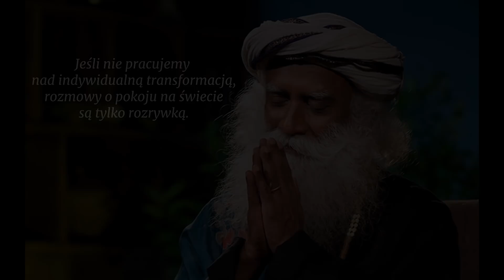Rozwijanie ludzkiej świadomości |Sadhguru Polska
W tym filmie Sadhguru wyjaśnia, że jedyną rzeczą, której brakuje w dzisiejszym świecie jest podnoszenie ludzkiej świadomości. Ponieważ staliśmy się rozwinięci technnologicznie, niezwykle ważne jest, abyśmy nauczyli się działać świadomie.
Sadhguru - Jaggi Vasudev - to jogin, mistyk, wizjoner, założyciel Isha Foundation, znany i respektowany, ze względu na szeroką działalność charytatywno - społeczną w Indiach i na świecie, autor wielu książek ze światowych list bestsellerów. Uderzająca mieszanka głębi i pragmatyzmu. Życie i praca Sadhguru służą jako przypomnienie, że joga jest współczesną nauką, niezwykle istotną dla naszych czasów.